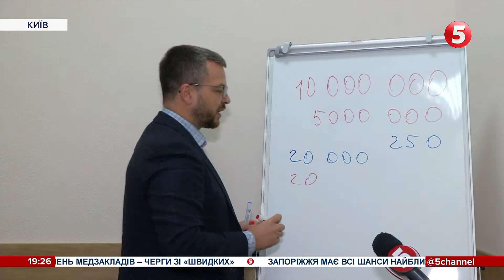Повернення обов'язкового техогляду в Україні. Коли та До чого готуватися водіям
В Україні хочуть повернути обов'язковий техогляд для всіх авто. Такий сюрприз від урядовців чекає на водіїв уже в 2022 році. Та за словами експертів, це справжня проблема для українських автовласників. Бо через екологічні вимоги, майже 80% машин можуть не пройти технічного огляду. До того ж водії побоюються повернення корупційних схем, якими свого часу займалися ДАІвці.

Тож чим для українських водіїв може обернутися повернення техогляду - дізнавалася Анжеліка Музиченко.